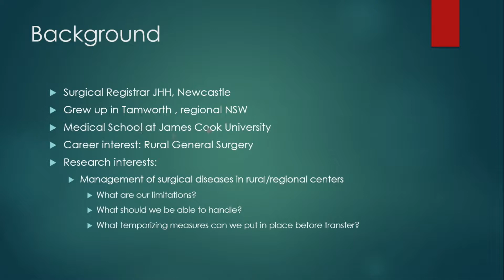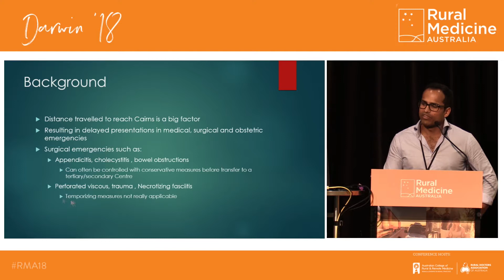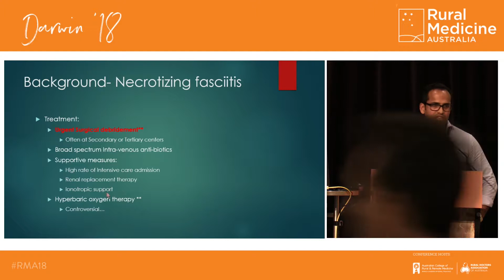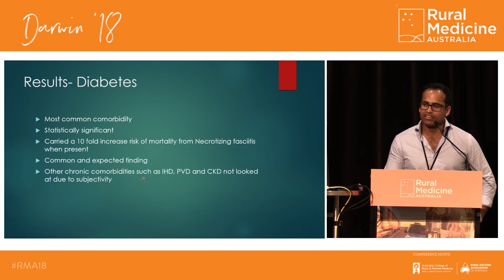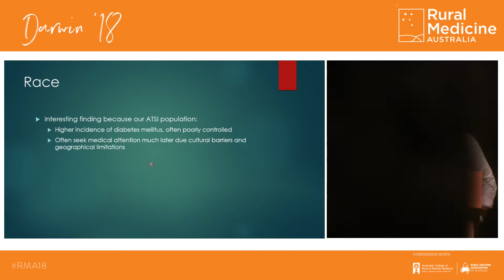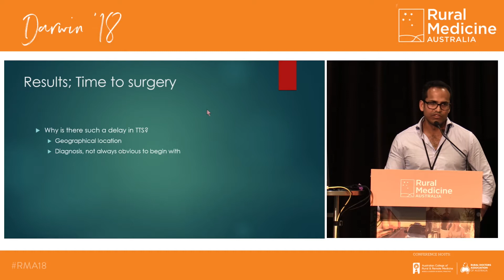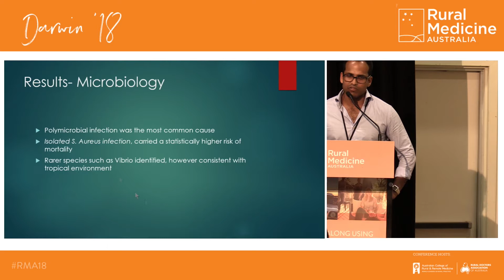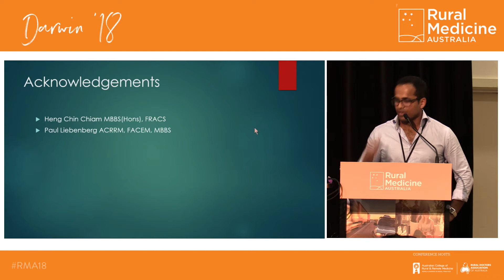Necrotising Fasciitis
Dr Veral Vishnoi
Surgical Registrar
John Hunter Hospital